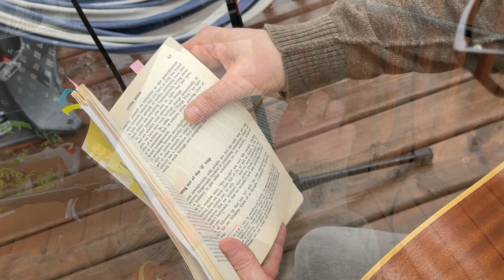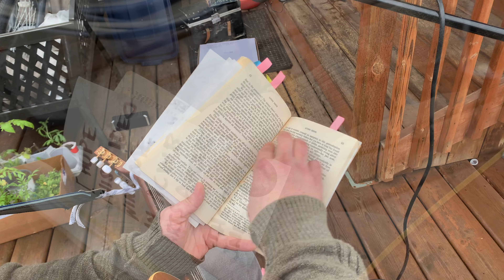No Words :: Xach Edward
Just a little thing to help me feel like I'm still in the thing.

There are no words for this
What's the point of noise
The choice is yours to miss
The background sounds
Might be alright
The night is young
The moonlight is bright

Let's sit in
Listen
For Morning

What's the point of choice
The noise is yours to miss

Let's sit in
Listen
For morning

Imagine me being here
Afterall, all these years
My thanks to you
Just to be perfectly clear

Let's sit in
Listen
For Morning